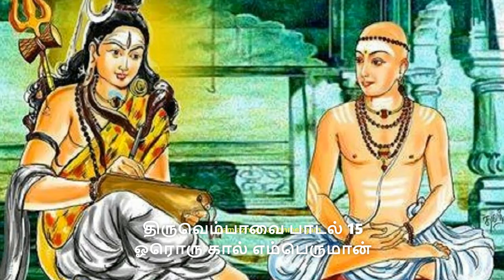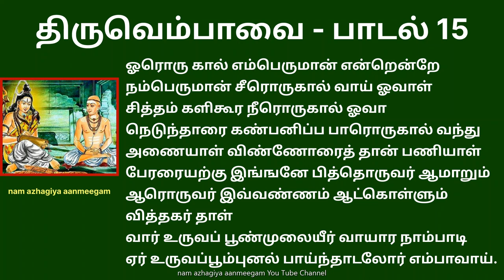திருவெம்பாவை பாடல் 15 ஓரொரு கால் எம்பெருமான் thiruvempavai 15 Ororukal emperuman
ஓரொரு கால் எம்பெருமான் என்றென்றே
நம்பெருமான் சீரொருகால் வாய் ஓவாள்
சித்தம் களிகூர நீரொருகால் ஓவா
நெடுந்தாரை கண்பனிப்ப பாரொருகால் வந்து
அணையாள் விண்ணோரைத் தான் பணியாள்
பேரரையற்கு இங்ஙனே பித்தொருவர் ஆமாறும்
ஆரொருவர் இவ்வண்ணம் ஆட்கொள்ளும் வித்தகர் தாள்
வார் உருவப் பூண்முலையீர் வாயார நாம்பாடி
ஏர் உருவப்பூம்புனல் பாய்ந்தாடலோர் எம்பாவாய்.

பொருள்: அழகிய மார்புகச்சையும், ஆபரணங்களும் அணிந்த பெண்களே! நம் தோழி எம்பெருமானே என்று சிவனை ஒவ்வொரு நேரமும் அழைப்பாள். அவரது சிறப்புகளை நிறுத்தாமல் பேசுவாள். மனம் மகிழ இவ்வாறு அவள் அவரது சிறப்புகளைப் பேசுவதால் கண்களில் கண்ணீர் தாரை தாரையாக பெருகும். அந்த பக்திப் பரவச உலகில் இருந்து அவளால் இந்த பூமிக்கு மீண்டும் வரவே இயலாத நிலை ஏற்படும். அவள் விண்ணில் இருந்து எந்த தேவன் வந்தாலும் வணங்கமாட்டாள். சிவபெருமான் மட்டுமே தனது தெய்வம் என்ற நிலையில் பித்துப்பிடித்து நிற்பாள். அவளைப் போலவே நம்மையும் ஆட்கொள்ளக் காத்திருக்கும் வித்தகனான சிவனின் தாள் பணிந்து பாடுவோம். பூக்கள் நிறைந்த கலப்பை வடிவிலான குளத்தில் பாய்ந்து நீராடுவோம்.

விளக்கம்: மாணிக்கவாசகர் சிவலோகத்துக்கே சென்று விட்டதாகவும், தன்னை நந்தியாகப் பாவித்து, அங்கேயே தங்கியிருந்ததாக கற்பனை செய்து பாடியது இப்பாடல்.